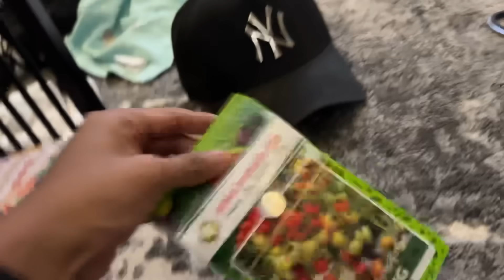ADA AJA KELAKUAN DIKA BJ YANG BIKIN NGAKAK !!!